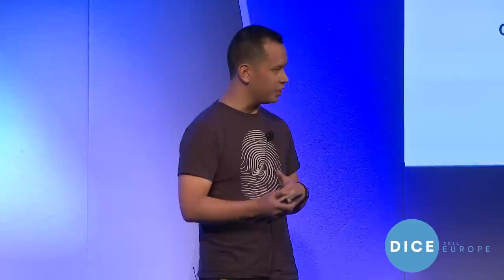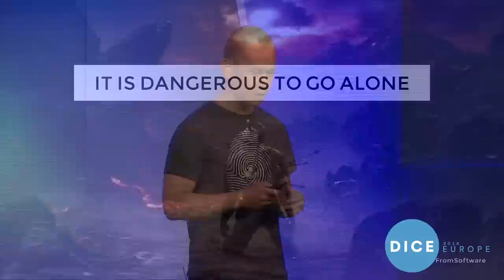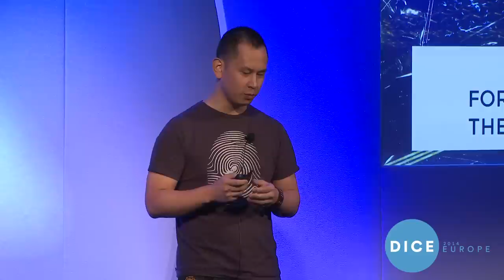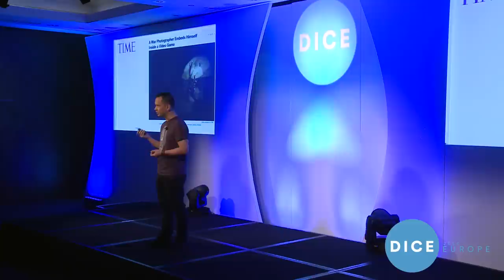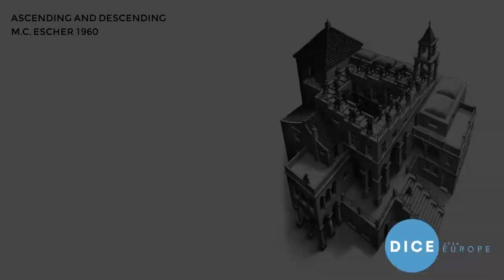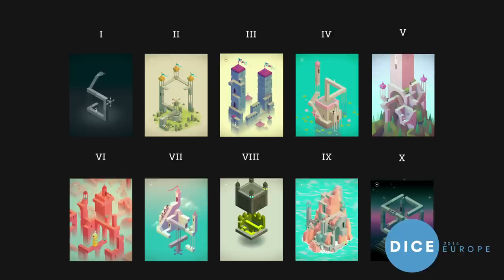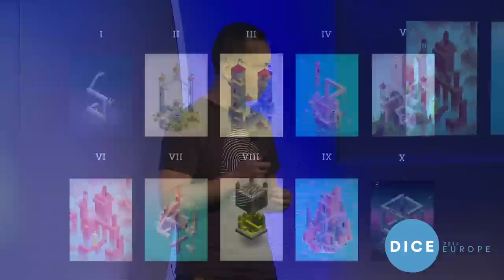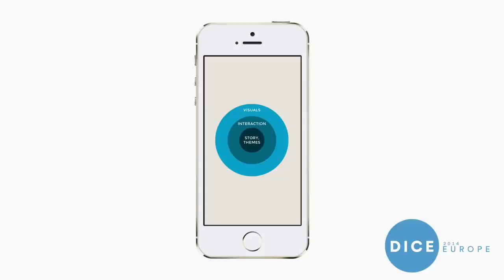ustwo’s Ken Wong - Games Without Gamers (DICE2014 Europe)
Ken will discuss how core gamers have supported the games industry and pushed it into new territory for decades, but fresh opportunities and challenges await if designers try to attract new audiences. In creating Monument Valley ustwo sought to create a meaningful, rich experience for audiences beyond the ‘gamer’ by replacing tropes and overused patterns with a focus on user experience.